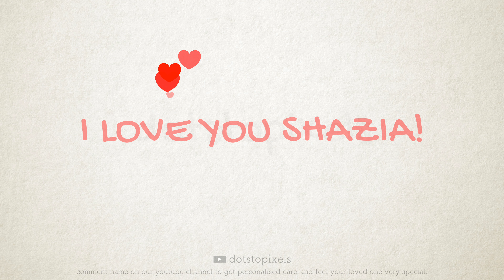SHAZIA شازیہ | Whatsapp Status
Want your name? Leave your name in comment and get the video.